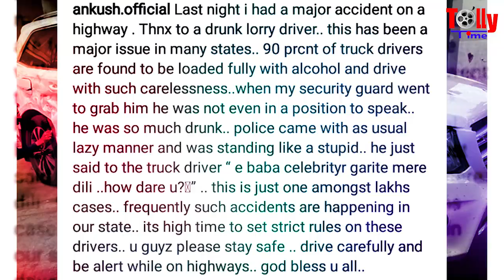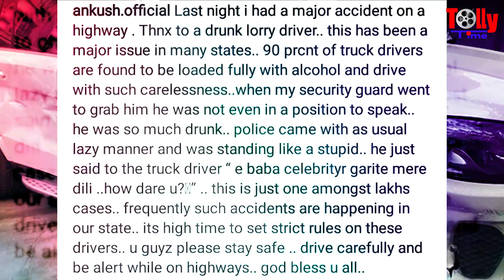হাইওয়েতে দুর্ঘটনার কবলে Ankush! অভিযোগ আনলেন পুলিশের বিরুদ্ধে